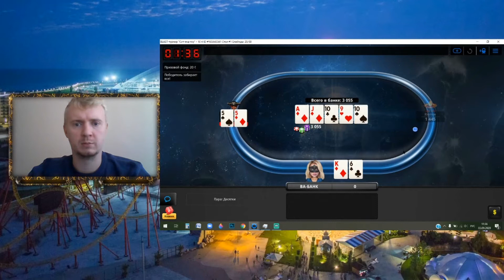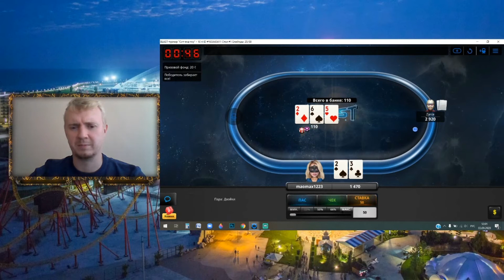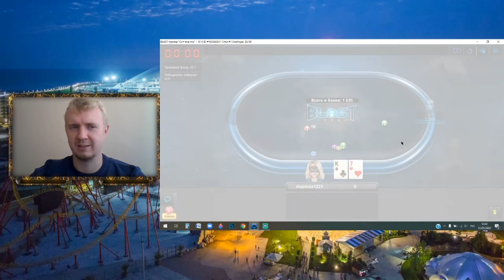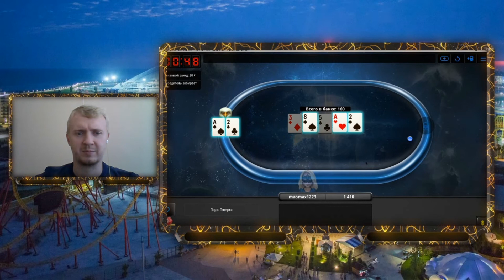Poker Blast tournament 03092020 бласт турнир, запись стрима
Have some fun play blast poker on 888.
Играем бласт турнир на деньги в стриме.